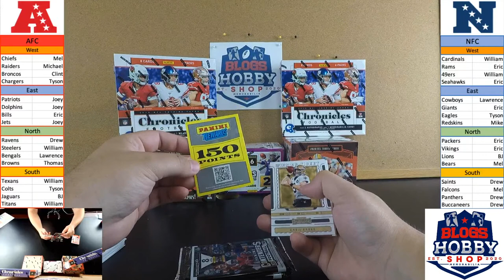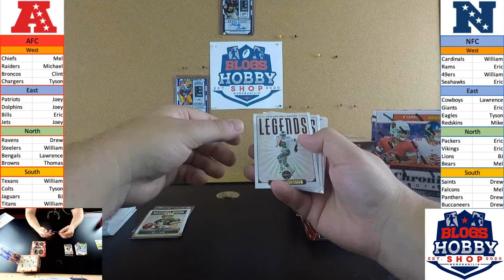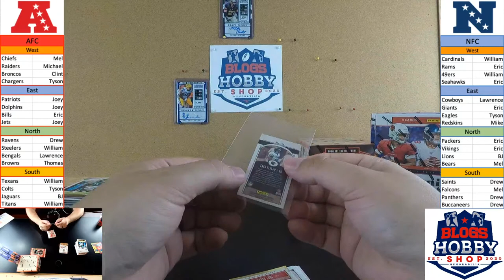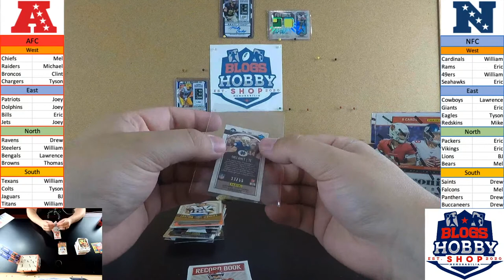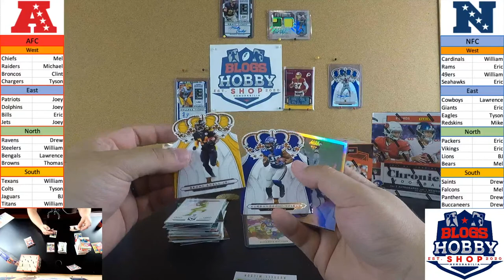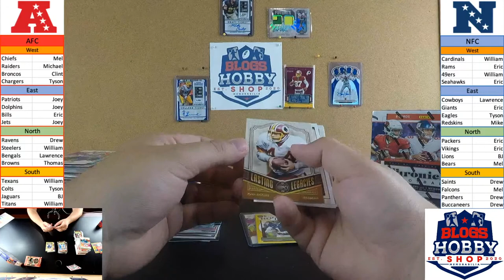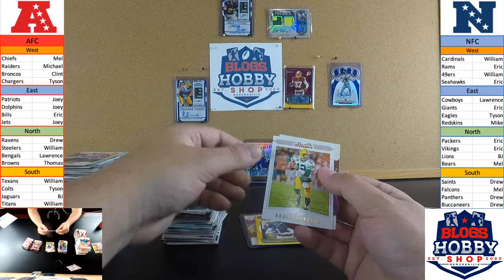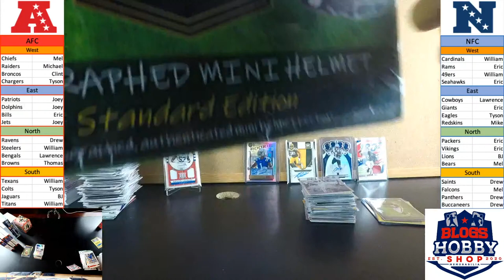Blogs Box Breaks - #4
2BX-19 Chronicles Hobby(2 Auto & 1 Mem)
2BX-20 Legacy (2 Auto)
1BX-20 Draft Picks Contenders Blaster(2 Autos)
1BX-19 Contenders Blaster (1 Auto or Memorabilia)